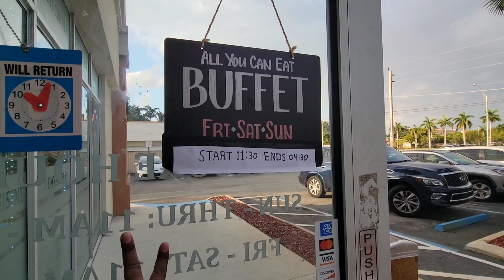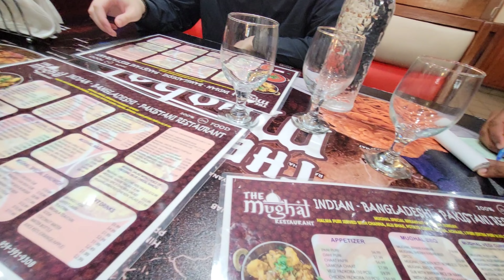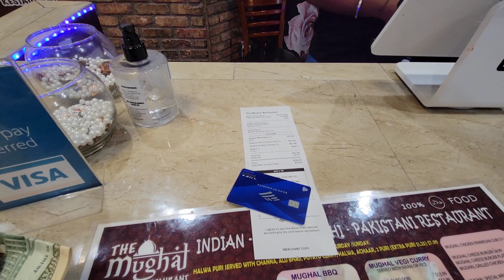The Mughal Restaurant | The Best BBQ Restaurant in Town | Pembroke Pines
you looking for some sizzling food, mouth watering BBQ and subs THE MUGHAL RESTAURANT IS THE PERFECTO SPOT.